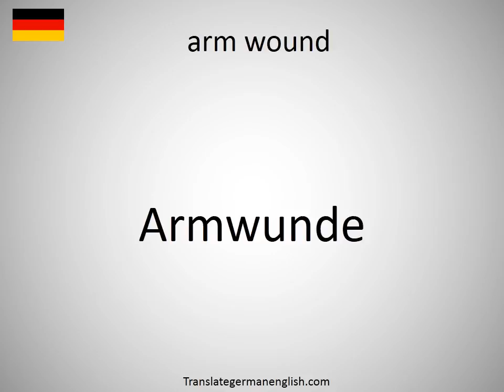How to say arm wound in German?